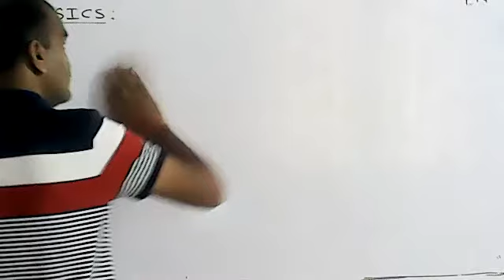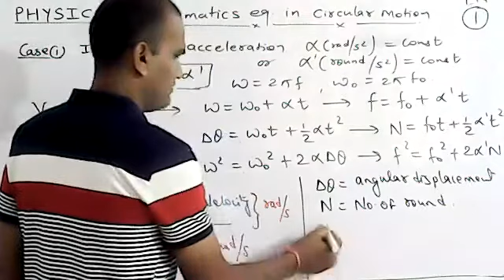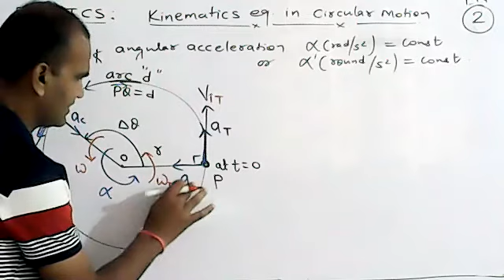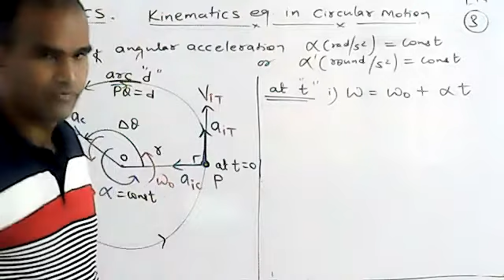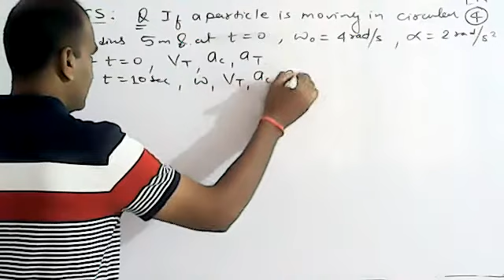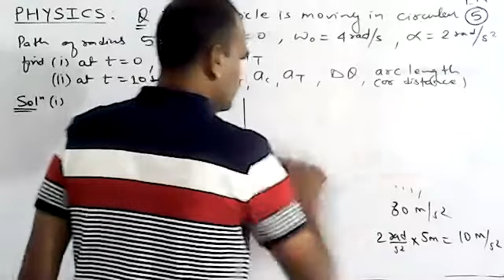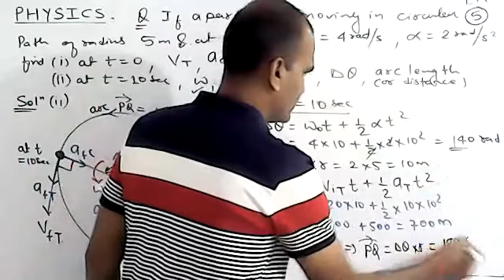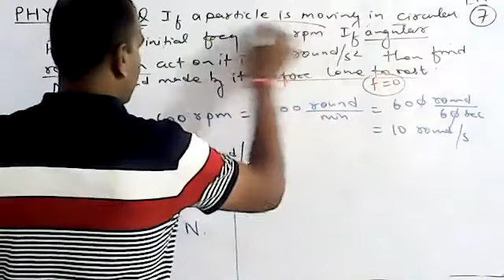Kinematics equation in circular motion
Physics-11 Circular motion